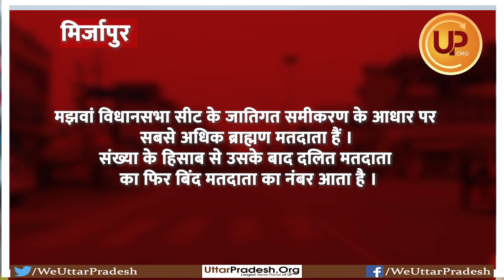मिर्जापुर जिले के मझवां विधानसभा के अनुमानित जातिगत समीकरण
मिर्जापुर जिले के मझवां विधानसभा [ Majhawan Assembly ] में लगभग 3 लाख 76 हजार मतदाता हैं। मझवां विधानसभा सीट के जातिगत समीकरण के आधार पर सबसे अधिक ब्राह्मण मतदाता हैं । संख्या के हिसाब से उसके बाद दलित मतदाता का फिर बिंद मतदाता का नंबर आता है ।

ब्राह्मण 85  हजार दलित 60  हजार
बिंद 60  हजार मौर्या 35 हज़ार
यादव  35 हज़ार भूमिहार 20 हजार
मुस्लिम 20 हज़ार पटेल 20 हजार
पाल 20 हज़ार क्षत्रिय 10 हजार
प्रजापति 10 हज़ार
Stay up-to-date with the latest happenings in Bollywood! From breaking news and movie reviews to celebrity interviews and box office collections, we've got you covered. Your one-stop shop for all things entertainment.